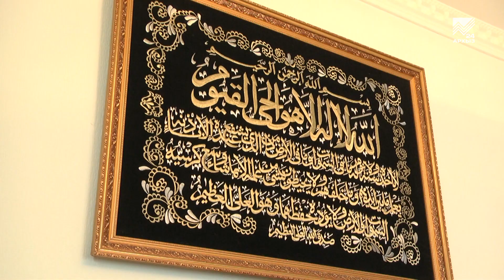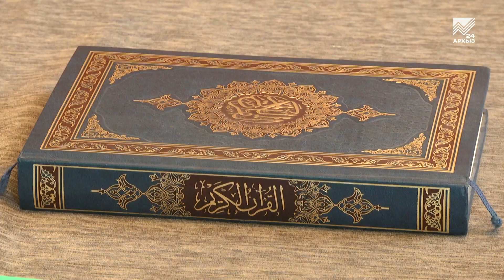Нур. Тема: О воспитании подрастающего поколения (16.12.2021)